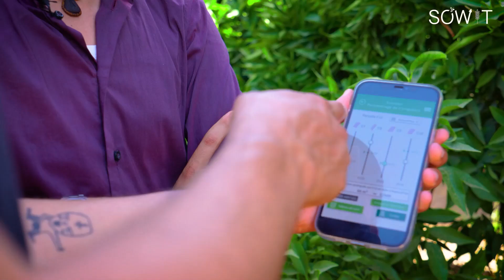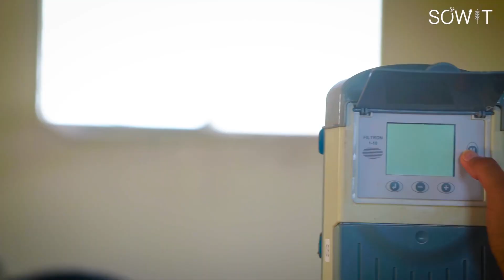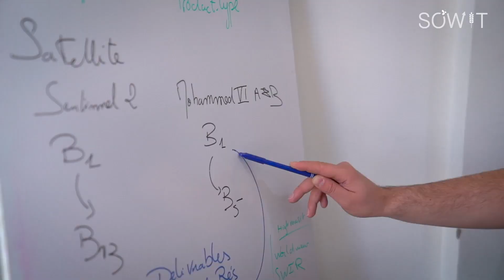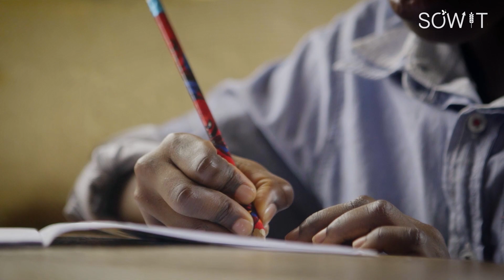S01E01 - SOWIT documentaries | What is Agritech?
SOWIT gives companies access to decision-support data and intelligence that allows them to optimize the quality of their products and performance, while also mitigating risk.

The SOWIT® mobile app is available for free on the Android playstore